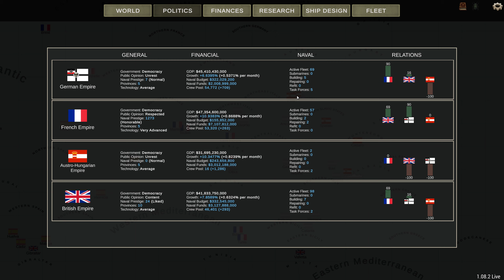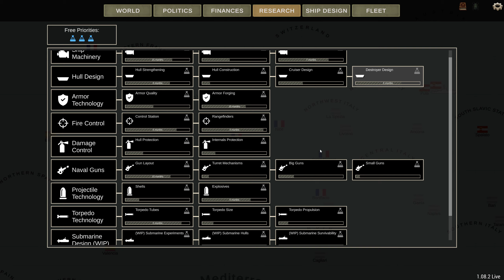Don't Make Me Come Back - Episode 31 - French Long Campaign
We've effectively reduced the Austrian Navy to nothing. Still we should plan for the next war - two more capital ships are put under construction.

Captain of the 1st Company: Treefrog
Veteran Sergeants: 1stplaceonion, LCG Canyon
Sergeant: Jackie
Veterans: Telemonian Dan, Sunless Sky Nova, Tuppy, Threadoflength, Darth Vendar, , MXSvipul, Wivi2013.
Battle Siblings: nagebenfro, scurvekano, Cpt Graftin, Icd, Iroey.